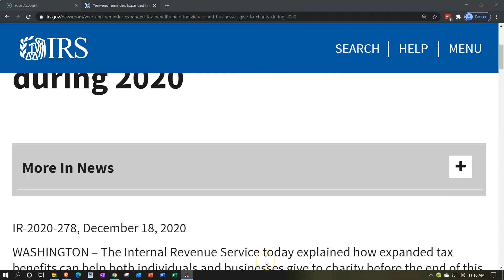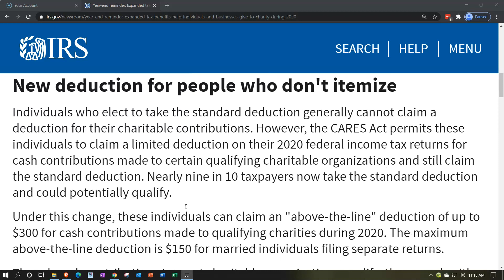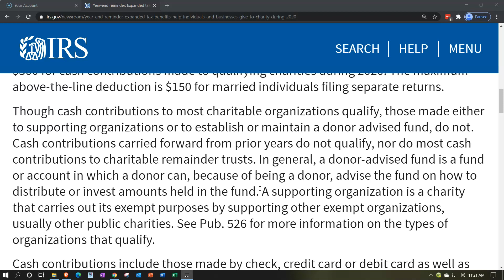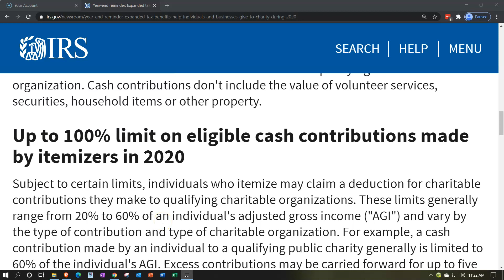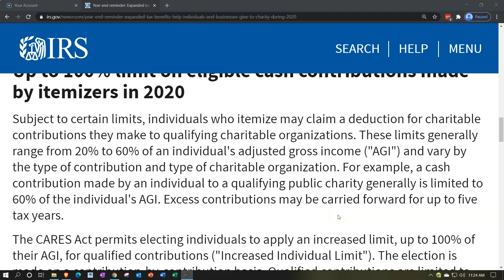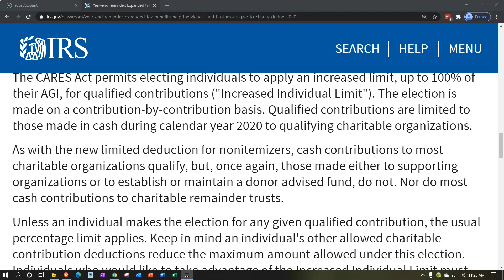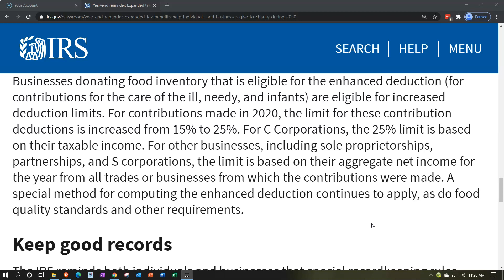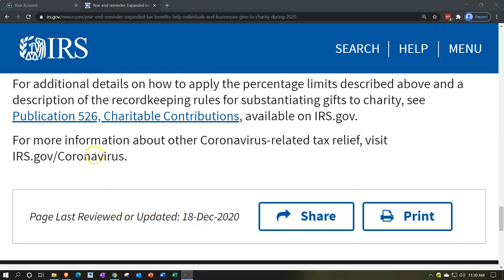Year-end reminder: Expanded tax benefits help individuals and businesses give to charity during 2020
IR-2020-278, December 18, 2020

WASHINGTON – The Internal Revenue Service today explained how expanded tax benefits can help both individuals and businesses give to charity before the end of this year.

The Coronavirus Aid, Relief and Economic Security (CARES) Act, enacted last spring, includes four temporary tax changes that are designed to help people and businesses who give to charity this year. Here is a rundown of these key changes.

New deduction for people who don't itemize
Individuals who elect to take the standard deduction generally cannot claim a deduction for their charitable contributions. However, the CARES Act permits these individuals to claim a limited deduction on their 2020 federal income tax returns for cash contributions made to certain qualifying charitable organizations and still claim the standard deduction. Nearly nine in 10 taxpayers now take the standard deduction and could potentially qualify.

Under this change, these individuals can claim an "above-the-line" deduction of up to $300 for cash contributions made to qualifying charities during 2020. The maximum above-the-line deduction is $150 for married individuals filing separate returns.

Though cash contributions to most charitable organizations qualify, those made either to supporting organizations or to establish or maintain a donor advised fund, do not. Cash contributions carried forward from prior years do not qualify, nor do most cash contributions to charitable remainder trusts. In general, a donor-advised fund is a fund or account in which a donor can, because of being a donor, advise the fund on how to distribute or invest amounts held in the fund. A supporting organization is a charity that carries out its exempt purposes by supporting other exempt organizations, usually other public charities. See Pub. 526 for more information on the types of organizations that qualify.

Cash contributions include those made by check, credit card or debit card as well as amounts incurred by an individual for unreimbursed out-of-pocket expenses in connection with the individual's volunteer services to a qualifying charitable organization. Cash contributions don't include the value of volunteer services, securities, household items or other property.

Up to 100% limit on eligible cash contributions made by itemizers in 2020
Subject to certain limits, individuals who itemize may claim a deduction for charitable contributions they make to qualifying charitable organizations. These limits generally range from 20% to 60% of an individual's adjusted gross income ("AGI") and vary by the type of contribution and type of charitable organization. For example, a cash contribution made by an individual to a qualifying public charity generally is limited to 60% of the individual's AGI. Excess contributions may be carried forward for up to five tax years.

The CARES Act permits electing individuals to apply an increased limit, up to 100% of their AGI, for qualified contributions ("Increased Individual Limit"). The election is made on a contribution-by-contribution basis. Qualified contributions are limited to those made in cash during calendar year 2020 to qualifying charitable organizations.

As with the new limited deduction for nonitemizers, cash contributions to most charitable organizations qualify, but, once again, those made either to supporting organizations or to establish or maintain a donor advised fund, do not. Nor do most cash contributions to charitable remainder trusts.

Unless an individual makes the election for any given qualified contribution, the usual percentage limit applies. Keep in mind an individual's other allowed charitable contribution deductions reduce the maximum amount allowed under this election. Individuals who would like to take advantage of the Increased Individual Limit must make their elections with their Form 1040 or Form 1040-SR.

Corporate limit increased to 25% of taxable income
The CARES Act permits C Corporations to apply an increased limit of 25% of taxable income (Increased Corporate Limit) for charitable contributions of cash they make to eligible charities during the 2020 calendar year. The maximum allowable deduction is usually limited to 10% of a corporation's taxable income.

Here again, the Increased Corporate Limit does not automatically apply. C Corporations must elect application of the Increased Corporate Limit on a contribution-by-contribution basis.